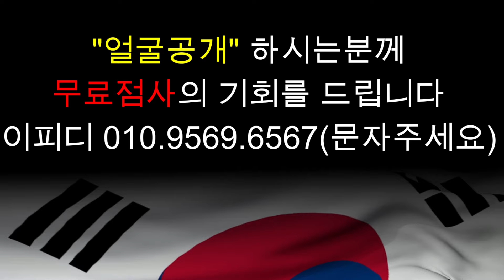박근혜 비자금 난리났다.. 박근혜 말년에 잘사는줄 알았는데.. 경남 재벌가 010.3723.3050 유명한점집 용한점집 운플러스